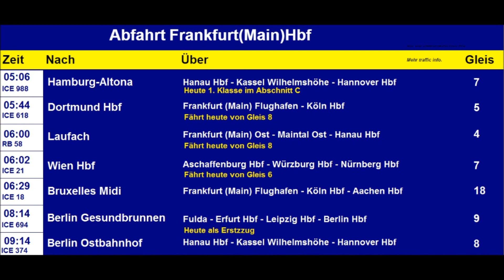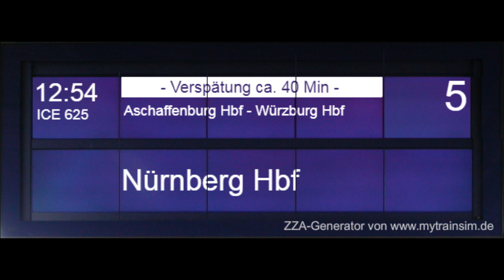Manuelle Ansagen aus Frankfurt (Main) Hbf